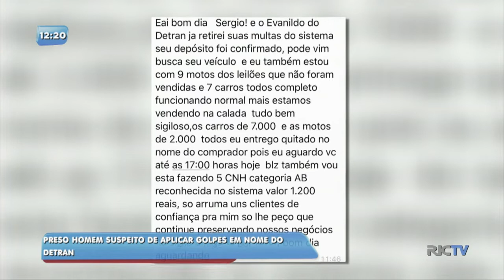Preso homem suspeito de aplicar golpes em nome do Detran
Foi preso pela Polícia Civil o homem que se passava por um funcionário do Detran e estaria aplicando golpes em Santa Catarina.